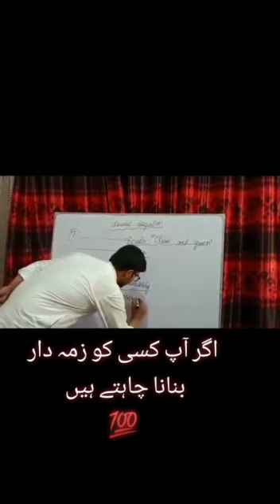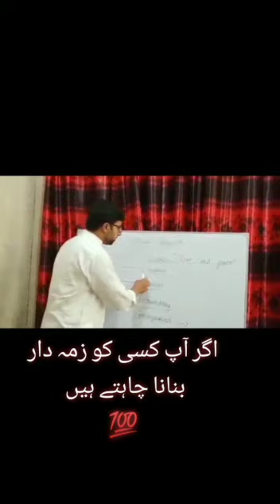If you wanted to make someone responsible...